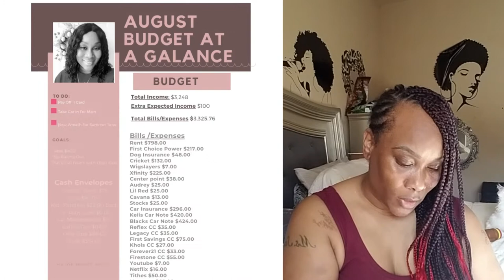August Budget Check In budget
Follow Us On:

🅸🅽🆂🆃🅰🅶🆁🅰🅼: sɪᴍᴘʟɪ_ᴋᴇɪɪ
🅸🅽🆂🆃🅰🅶🆁🅰🅼: keii_n_fam
🆂🅽🅰🅿🅲🅷🅰🆃: sɪᴍᴘʟɪ_ᴋᴇɪɪ
🅵🅰🅲🅴🅱🅾🅾🅺: simplikeii

Y͟o͟u͟ c͟a͟n͟ s͟e͟n͟d͟ u͟s͟ s͟t͟u͟f͟f͟ a͟t͟:
Rukesa West